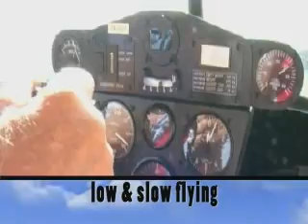Bantam UL260i 4stroke injection microlight aircraft